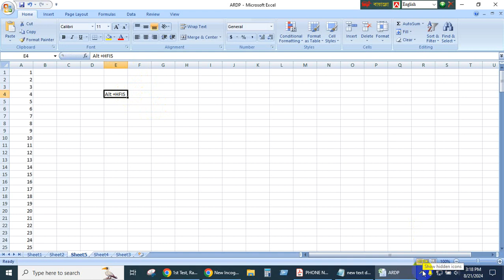Excel Numbering With Shortcut Key